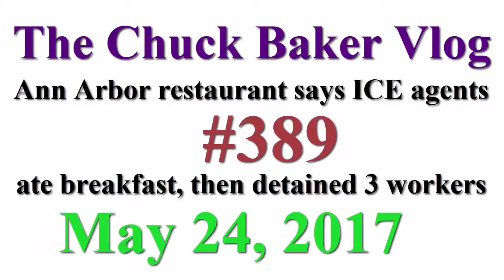The Chuck Baker Vlog :Ann Arbor restaurant says ICE agents ate breakfast, then detained 3 workers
The Chuck Baker Vlog 389, May 24, 2017: Ann Arbor restaurant says ICE agents ate breakfast, then detained 3 workers

Former Playmate Dani Mathers Gets Probation, Graffiti Cleanup in ‘Body Shaming’ Case

TSA Testing Tougher Carry-On Screening Procedures at LAX, Nine Other Airports

Eight guards, seven inmates injured in California prison melee

Ann Arbor restaurant says ICE agents ate breakfast, then detained 3 workers

ICE says three men arrested at Ann Arbor restaurant were in US illegally

Man detained by ICE at Ann Arbor restaurant 'terrified'